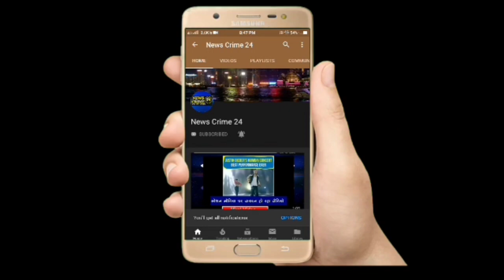Ram Ji Yogesh और Anju Singh ने स्वतंत्र होकर जनसेवा करने की ली शपथ | Patna City | News Crime 24